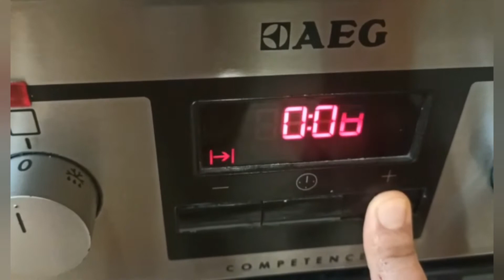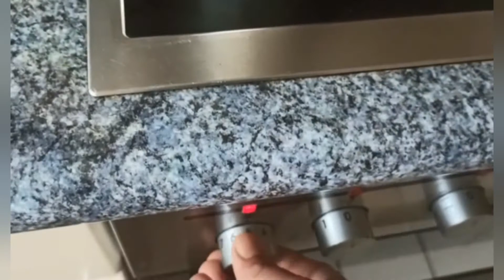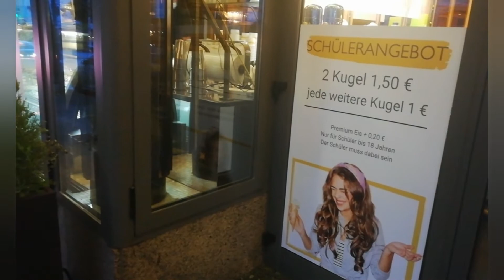chicken steam roast 🍗🐔🍗🐔